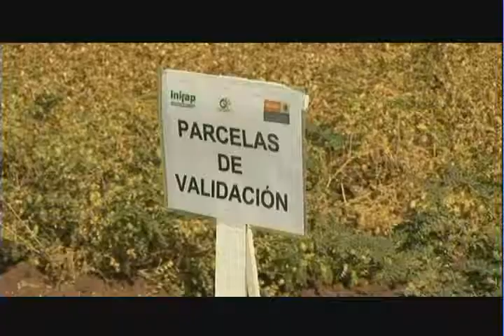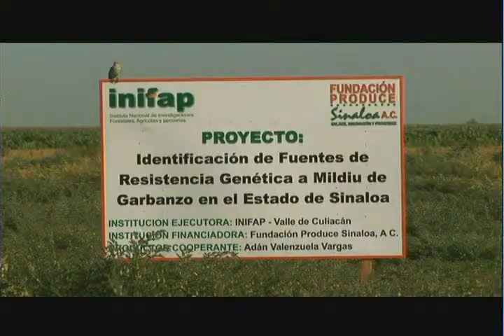Identificación de fuentes de resistencia al mildiu (2/2)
Identificación de fuentes de resistencia genética al mildiu en el cultivo de garbanzo en el estado de Sinaloa (2/2)